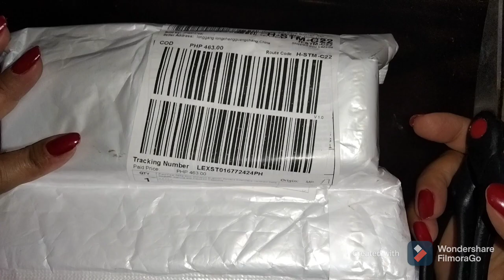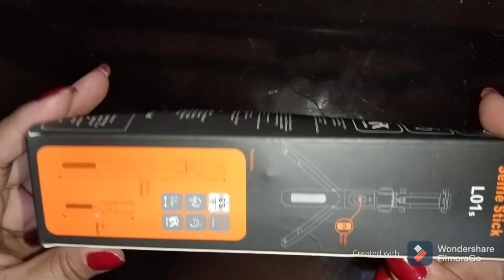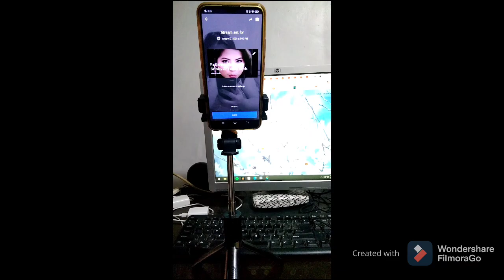Unboxing Monopad ala Tripod